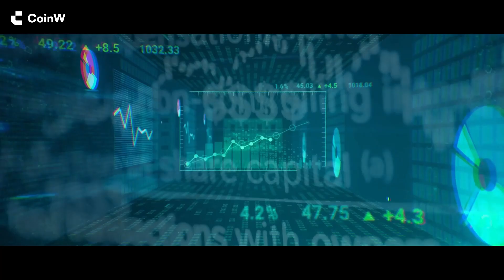CoinW: Office Unplugged - Episode 6: 7th Anniversary with Sonia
Happy 7th Anniversary, CoinW! 🎉 Join Sonia as she takes us through the journey of CoinW’s growth and milestones. From our dedicated team to our loyal community, this celebration is for you! Thank you for being part of our story—here’s to many more years of success together.

About CoinW

CoinW is more than just a cryptocurrency exchange; we are your trusted ally on every step of your crypto journey. We empower traders and investors with professional tools, cutting-edge technology, and expert insights, enabling them to navigate the complexities of the crypto world with confidence. At CoinW, we are dedicated to your success, offering secure, seamless trading and tailored support to ensure every decision is informed and every opportunity is maximized. Our mission is to empower you to reach your ultimate goals, celebrate your wins, and help you create a legacy in the world of crypto. Join CoinW and trade like a pro as you unlock your path to legendary success.

Ready to trade with CoinW ? Discover smart trading at CoinW.com now 🔔